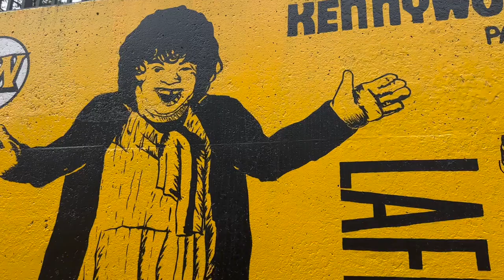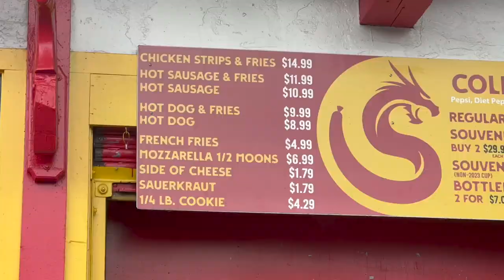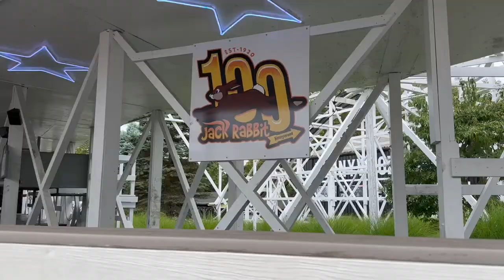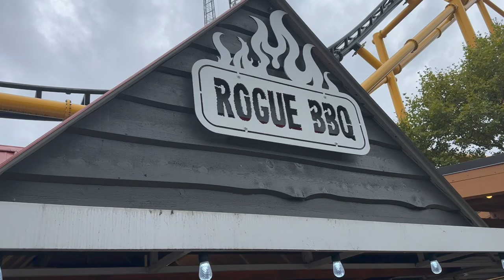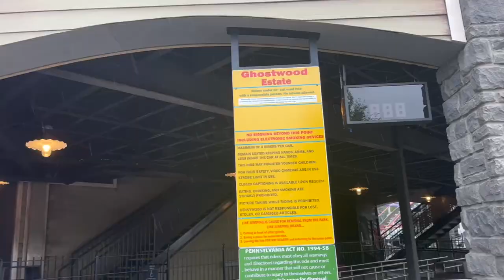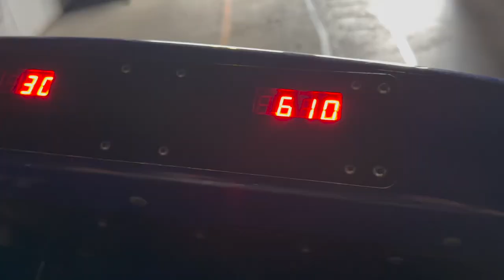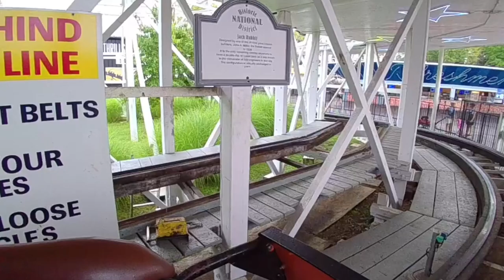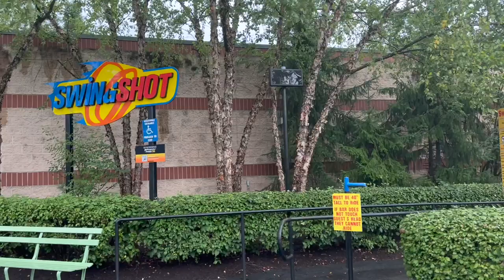Roadtrip Vlog #1 - Kennywood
Rainy Adventures at Kennywood: Join us as we embrace the unexpected and turn a rainy day into an unforgettable adventure at Kennywood! From navigating the wet twists and turns of roller coasters to indulging in comforting treats under umbrellas, we capture the unique charm of the park in the rain. Witness the laughter, splashes, and joy as we prove that a little rain can't dampen the spirit of a day well-spent at Kennywood.

00:00 - Intro
02:23 - The Phantom's Revenge
06:44 - Thunderbolt
10:04 - Kennywood Racer
12:50 - Jack Rabbit
15:06 - Sky Rocket
17:09 - Kangaroo
19:00 - Lunch/Rogue BBQ
21:08 - Swing Shot
24:27 - Old Mill
26:01 - Noah's Ark
28:46 - Jack Rabbit Again
31:48 - Black Widow
35:38 - Outro